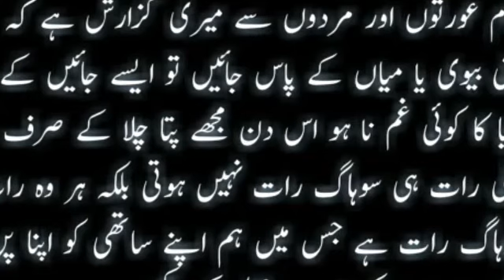First Night Of Marriage l Emotional Novel Book Story l Suhaagah Rat Many Kysy krai intresting story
this video is maked by edit by and uplod by the owner of R A H VOICE
this video is my property
and this video is a just moral story
husband wifestory\
i declare that all slide show belong to me (R A H voice)A to Z all video credit from starting point to ending point goes to R A H voice
this video just a moral story about husband wife love thanks for watch